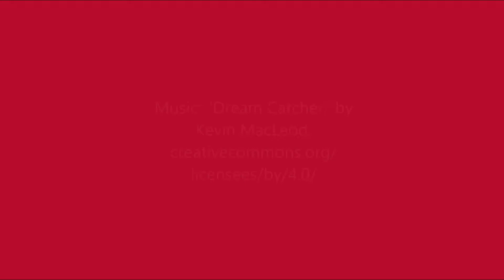CMHS at Booker Football Highlights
Highlight Video of the August 23, 2019 Cougar Football Game at Booker High School, Sarasota, Florida.